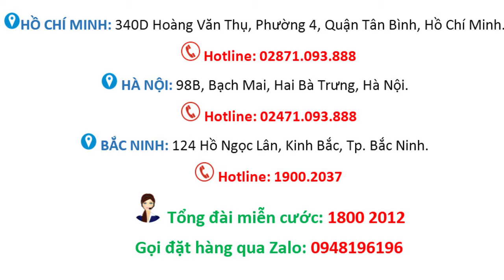[Tips] - Mỹ Phẩm Sakura - Nước Cân Bằng Da Balancing Toner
Toner là một bước chăm sóc da vô cùng quan trọng. Vậy nhưng nhiều chị em lại quan niệm đây là một bước dư thừa. Đón xem video này đề biết được tầm quan trọng của toner nhé!

Nguồn: Sakura Beauty

MỸ PHẨM KANG NAM - NHÀ PHÂN PHỐI CHÍNH THỨC SAKURA TẠI VIỆT NAM

☎️Tư vấn miễn phí: 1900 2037
🏡Tại HCM: 340D Hoàng Văn Thụ, Quận Tân Bình
🏡Tại Hà Nội: 98 Bạch Mai, Quận Hai Bà Trưng